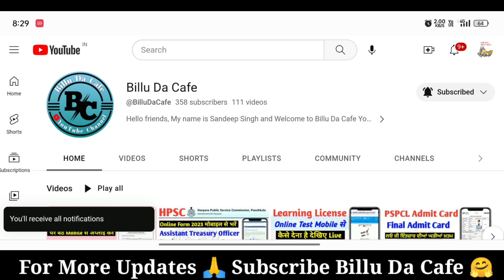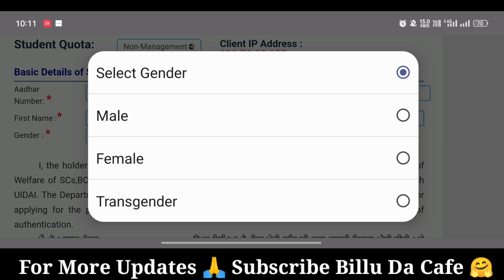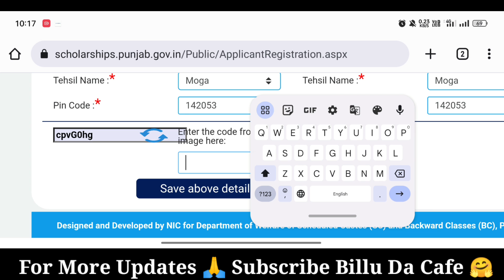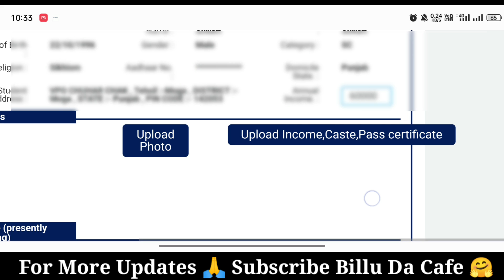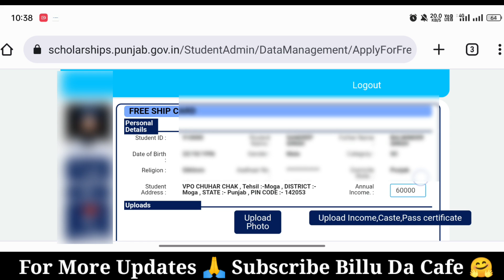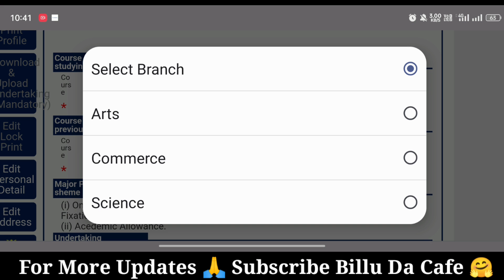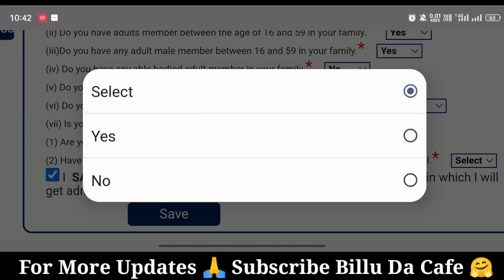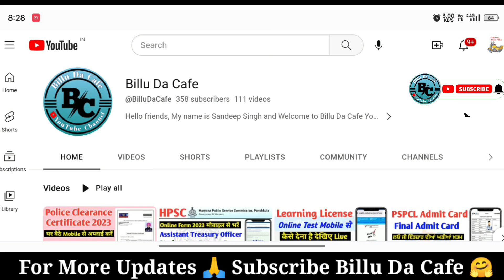How to Apply 🤔 Punjab Scholarship 2024 | Punjab Scholarship Kaise Apply Kren 2024 | Free Ship Card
How to Apply Punjab Scholarship 2023 | Punjab Scholarship Kaise Apply Kren 2023 | Free Ship Card |

Hello Guy's ਜੇਕਰ ਤੁਹਾਨੂੰ ਆਪਣੀ Video Informative ਲੱਗੀ ਹੈ ਤਾਂ Channel ਨੂੰ ਸਬਕ੍ਰਾਈਬ ਜ਼ਰੂਰ ਕਰ ਲਿਓ ਜੀ। ਤਾ ਕਿ ਤੁਹਾਨੂੰ ਅੱਗੇ ਵੀ Scholarship ਦੇ Regarding Updates ਮਿਲਦੀਆਂ ਰਹਿਣ 🙏🙏🤗😊

Good Quality Products on Minimum Price:👇👇 👇👇
Best equipment 😲🤫 For Me I use :
Multipurpose Table
4k Smart Tv
Software to Edit My Video : Kinemaster Pro
Thumbnail : Pixllab

Your Quires:-

Punjab scholarship today bigg update 2023 | Dr ambedkar scholarship kab aayegi | Punjab scholarship
Punjab scholarship profile correction kaise kare 2024 | Punjab scholarship bigg update today 2023-24
Punjab scholarship bigg update 2023 | Punjab scholarship kab aayegi 2023 | Dr .ambedkar scholarship
Dr ambedkar scholarship update 2024 |
Punjab scholarship today bigg update 2023 |
Punjab scholarship new update 2023 |
Punjab scholarship payment list out |
Punjab scholarship list
Punjab scholarship bigg update today 2023 | Punjab scholarship release list out |scholarship list
Punjab scholarship new update 2023 | Dr.